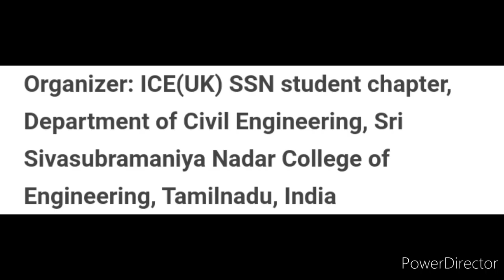Win Attractive Prizes🏆🏅Free🆓Online Competition 2022🔥🥇1st Prize 3000 2nd Prize 2000 3rd Prize 1000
International Virtual Competition : SSN-ICE Student Innovation Challenge 2022

Organizer: ICE(UK) SSN student chapter, Department of Civil Engineering.
Sri Sivasubramaniya Nadar College of Engineering, Tamilnadu, India

There is No Registration Fees
This competition is under the theme of  'Zero Stagnant City' where participants will provide innovative and feasible solutions to water logging problems.

The competition is of two rounds, the first one being a abstract/presentation submission of the solution and the second round is a design challenge of the solution provided in the first round.
Deadline for round 1 submission - 15 May 2022, 23:59Hrs IST

Participants can win prizes worth INR 6000/-

Prize Distribution

Top 3 winning teams from the final round will be awarded with a cash prize.

1st place: 3000
2nd place: 2000
3rd place: 1000

3 Best A4 size Drawing books set in affordable amount